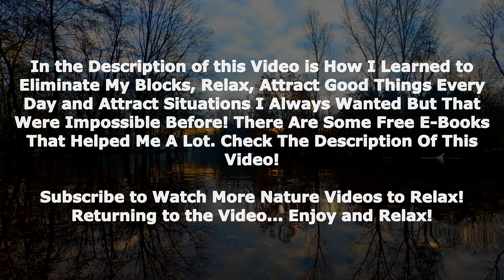Relaxing Lake Sound to relax